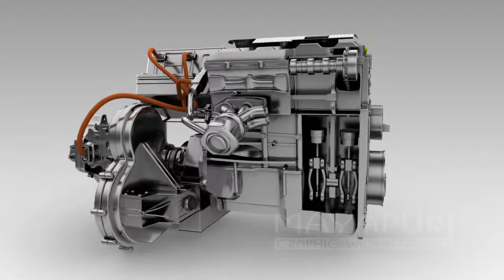Engine - 3D Model and Animation